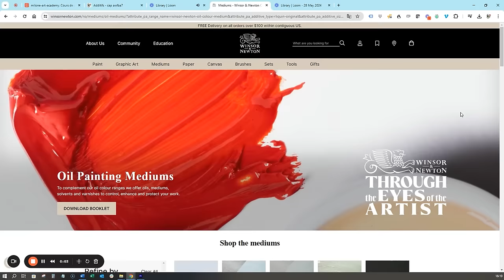Évitez cet additif avec la peinture à l’huile ! Découvrez des alternatives surprenantes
🎨 Téléchargez gratuitement l'ebook « Les additifs pour la peinture à l’huile et l’acrylique »